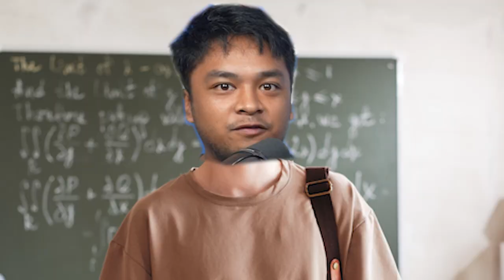There's A Glitch In the Matrix